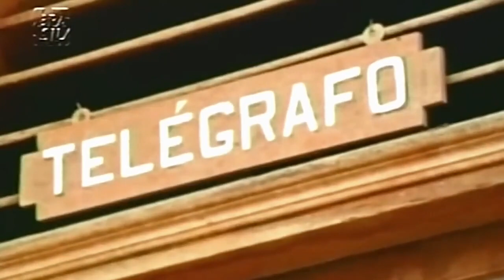OS QUEIJOS QUE DENUNCIARAM LAMPIÃO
Trecho do cordel "As últimas 24 Horas de Lampião" de Francisco Luiz Mendes.
O filho de Dona Guilhermina e Seu Cândido, então donos das terras onde está situada a Grota do Angico, e irmão de Durval Rodrigues Rosa, por muito tempo foi apontado ora como traidor de Lampião, ora como vítima de maus-tratos da volante alagoana. No primeiro caso, simplesmente delatou o bando. No segundo, foi forçado a delatar.